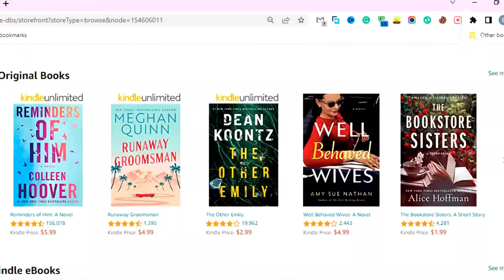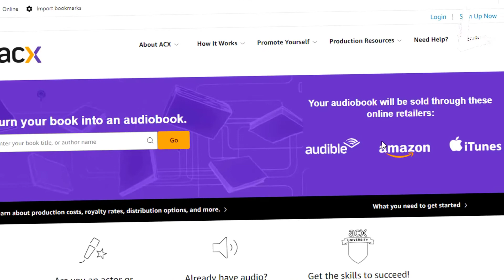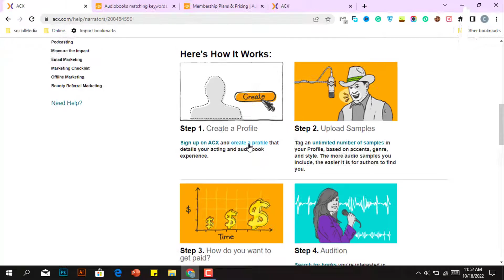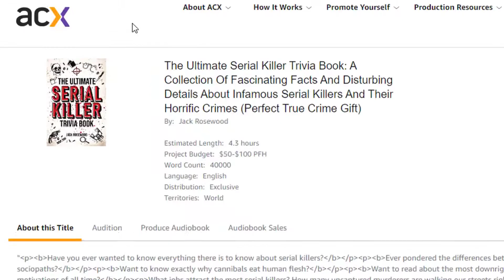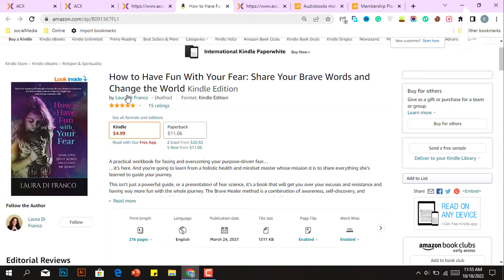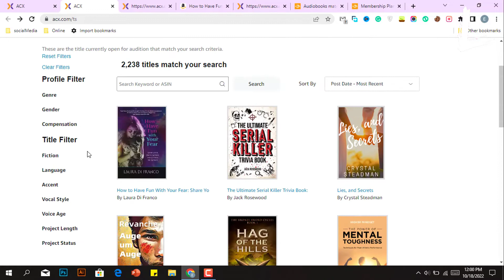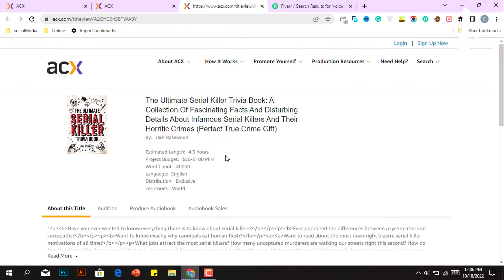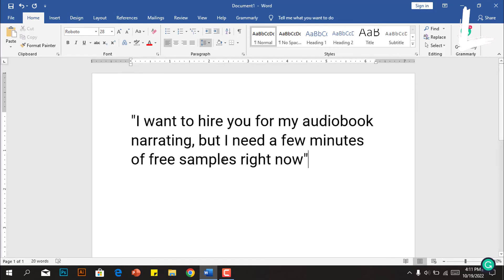Earn PayPal Money By Reading Books Online (Make Money Online 2022) Get Paid Easily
Can you believe people make more than $1,000 per week by reading Amazon books? I know that seems unbelievable, but let me explain how everything works. In today's video, I'm going to show you, how anyone can start earning money as an ACX audiobook narrator in 2022, and making money online in 2022 by reading books.

If you want to make money online or unlock new online money making opportunities then make sure to SUBSCRIBE to this channel because that really inspires me to share with you different make money online opportunities every single day.

⏱️Timestamps:
00:00 Video Intro
00:23 Showing The Website
02:05 Process of Making Money From The Site
02:37 How This Website Works
05:55 How to Modify Features
06:28 How to Make Money Without Doing Anything
07:55 Video Outro

QUERIES SOLVED:
✔️ make money by reading books